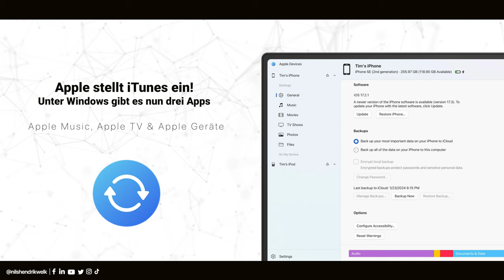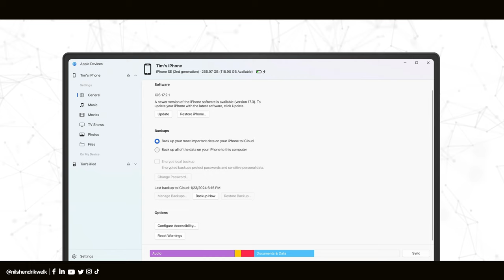iTunes unter Windows wird EINGESTELLT - Und jetzt? | Nils-Hendrik Welk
Apple hat es bereits im Oktober 2022 angekündigt - nun wurde iTunes offiziell unter Windows eingestellt. Ersetzt wird iTunes durch drei Apps. Alles was ihr wissen müsst, erfahrt ihr in diesem kurzen Video!

⏱ Timestamps:
00:00​​​​​​​ - Begrüßung der besten Community auf Youtube😅
00:17 - iTunes wird durch drei Apps ersetzt
00:52 - Was passiert mit iTunes?
01:22 - Synchronisieren und Backups erstellen
01:55 - Ende